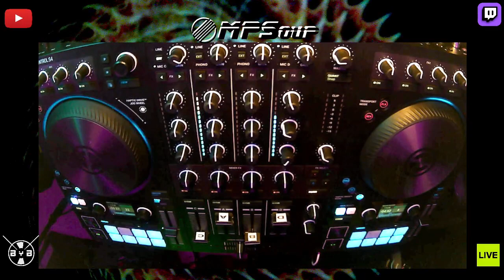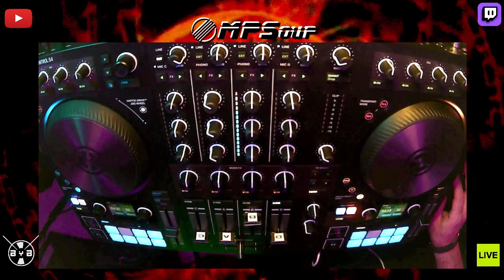NEW 2022 Drum and Bass #22 420 Edition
Welcome to the 22nd episode of our NEW DnB 2022 Tracks!

 420 Edition!!!

 This is the Liquid DnB Episode!

Please support MPSoup on Sessions Live

for more Global Drum and Bass!

Please buy these tracks from the Artist or from any authorized online retailer, great talent and time was invested in making this music, if you like a specific song, producers should have a piece of their own pie too!

PSALM 150

God Bless!